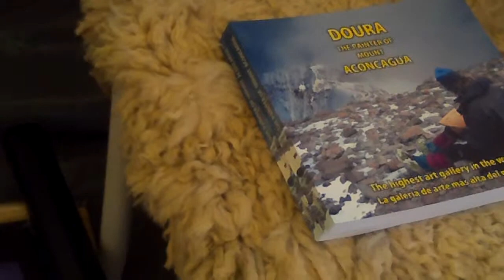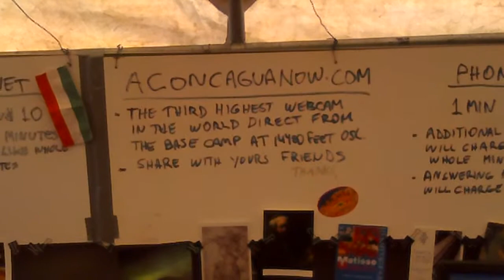Mt.Aconcagua és festője Miguel.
The painter Miguel Aconcagua BC camp /2014/